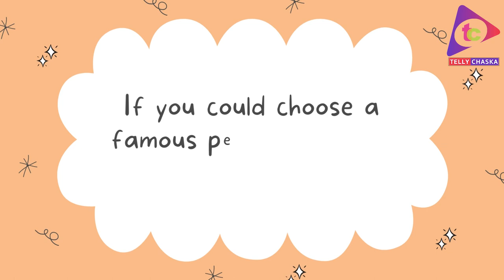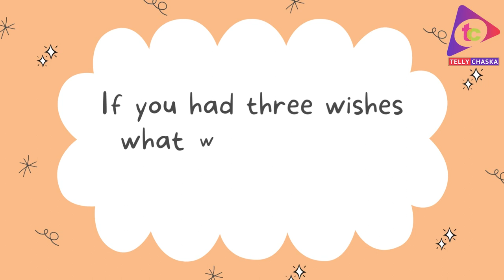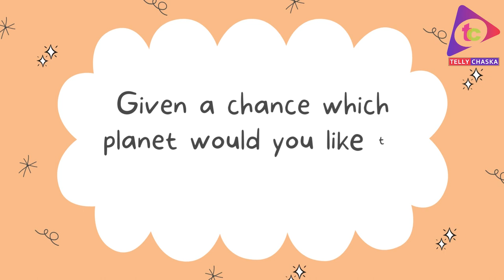Unexpected Q & A Ft. Monica Khanaa